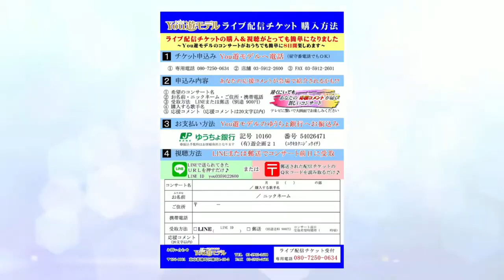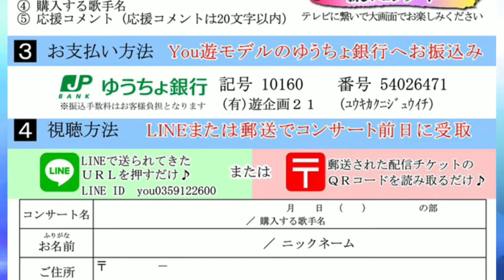【午前の部】金村ひろし⑥ ♪人生風や雲のように【2021 05 20 第４回You遊ライブ ミニコンサート in高田馬場】